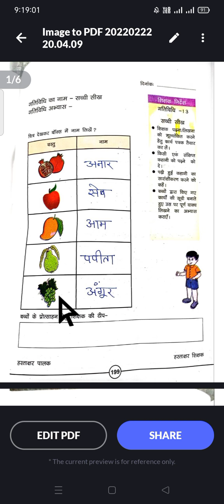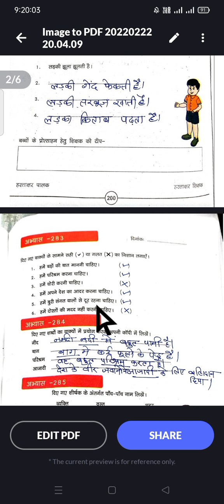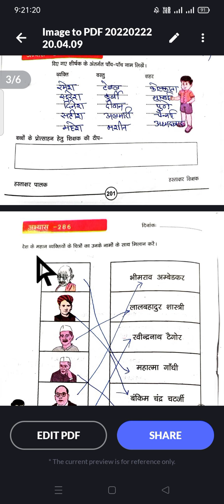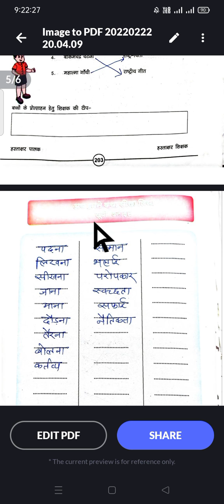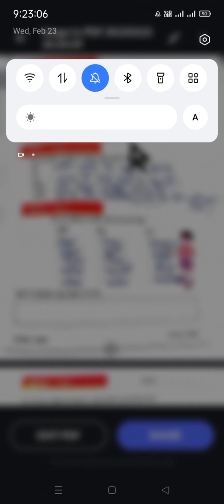अभ्यास पुस्तिका हल,आओ करे और सीखे, कक्षा_6वी से 8वी,विषय_हिंदी,पेज_199 से 204 ,अभ्यास_282 से 286, तक